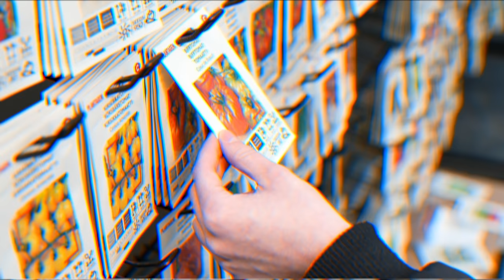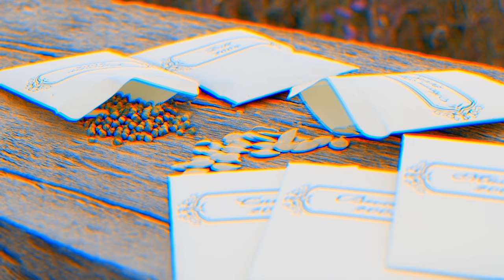4 Critical Rules to Obey For Gardening Success (pt 5)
Before you start planting, here are the 4 factors that will determine your plant's success.